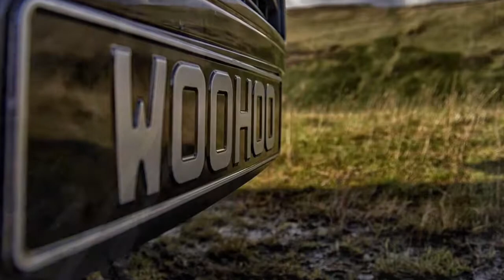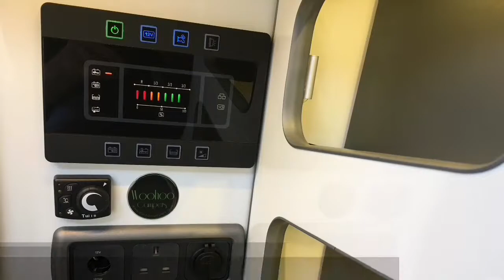Woohoo Campers - Trailer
Trailer showing our typical T5 Conversion, using our latest VW T5 2015 Black Pearl with Slimline Poptop, RIB Bed, Evo Units, Windowpods Blinds, CBE colour controls, Diesel Heating etc